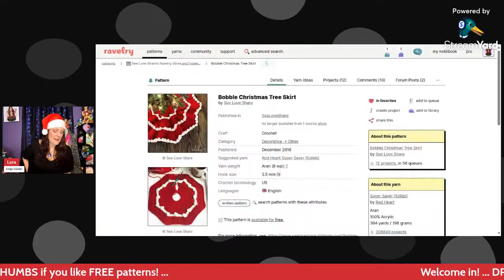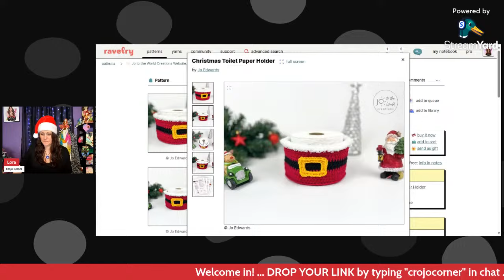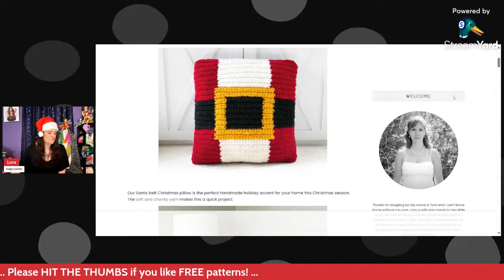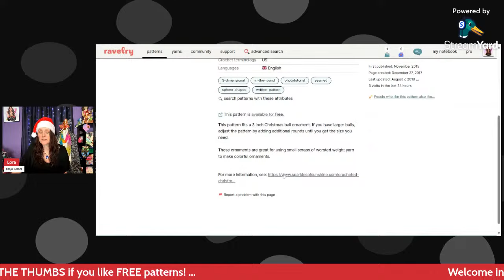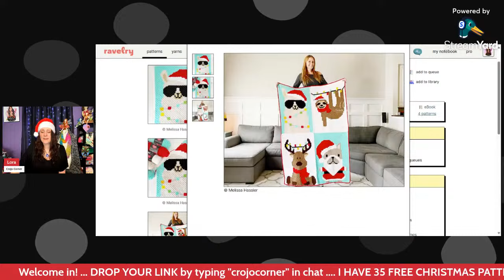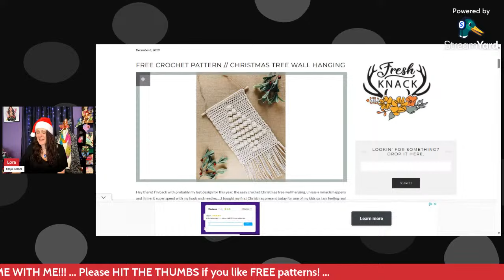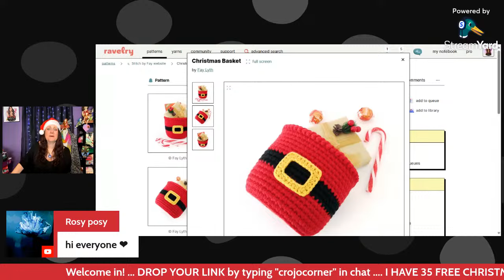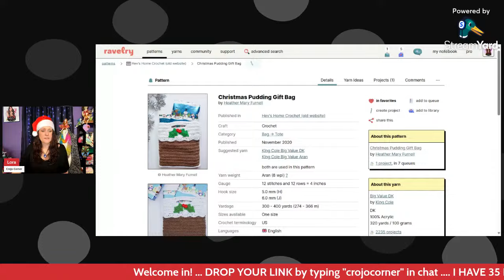35 FREE BEGINNER FRIENDLY CROCHET CHRISTMAS PATTERNS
Enjoy 35 FREE beginner friendly crochet Christmas Patterns. You will find easy crochet christmas tree patterns, crochet Christmas home decor, crochet Christmas hats, crochet christmas ornaments and more!

@Angel M , @TripleC87 , @OMGrannySquare , @melissacrochetswithlove9129

💰SUPER CHATS
💰SUPER STICKERS
💰SUPER THANKS
💖 GIFT MEMBERSHIPS

🧶Purchase one of my CROCHET PLANNERS

My Crochet Project Planners and Pattern Keepers will keep all of your crochet pattern ideas, progress and goals in one place! Advanced planning for crocheters will keep your WIPS on track!

💖 Welcome to Crojo Corner! If you love crochet, knitting machines and all things yarn related, you’ve come to the right place! I even include some diamond painting!

~Lora

💌 HAPPY MAIL 📬
Crojo Corner
9200 Thiel St

Addi - 22 Pin Knitting Machine (Small Addi)

Light-Up Crochet Hook Set of 12 with Pink Zip Case

Light-Up Crochet Hook Set of 9

Wooden Yarn Bowl

Cat Zippered Crochet Hook Case